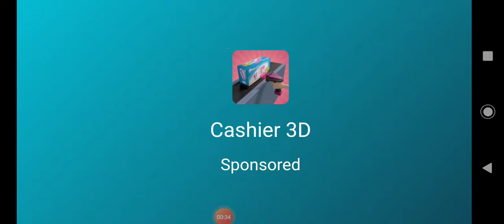gram na [extreme] granny 3 #11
jeszcze 7 odc i przerwa.